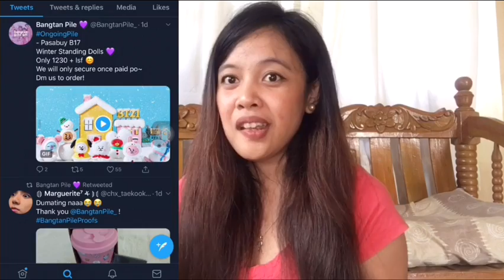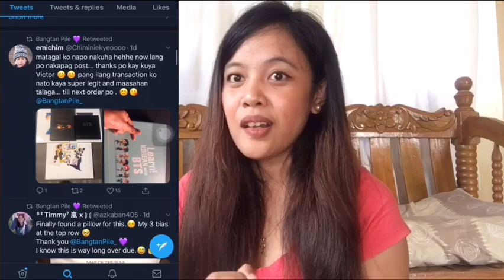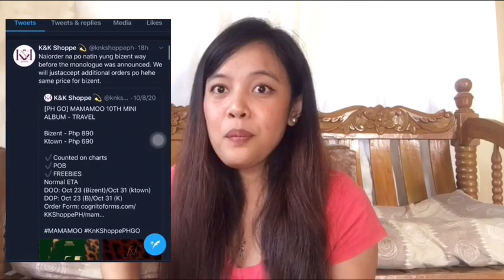10 LEGIT KPOP MERCH SHOPS IN PHILIPPINES | SAAN NAKAKABILI NG LEGIT AT MURANG KPOP MERCH?PISO ALBUM?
Hello guys! This will be a very very helpful vlog para sa mga kapwa kong kpop fan! HELLO BUDOL!!!

Saan ba nakakabili ng legit and official kpop merch dito sa Philippines?
Saan nakakabili ng murang official kpop merch?

So here are the 10 LEGIT KPOP MERCH SHOPS na proven and tested na kaya iwas scam! Legit shops na, affordable pa!!!

Makakabili dito ng KPOP Albums, KPOP Lightsticks, BT21 and other KPOP Merchandise (BTS,TWICE,BLACKPINK,RED VELVET,EXO,GOT 7,ITZY,TXT,ENHYPEN,MAMAMOO,STRAY KIDS, and other KPOP GROUPS)

i’ll tell you rin kung san ako bumili ng BTS BE Album from Weverse ! Naeexcite na ako sa unboxing of BTS BE ALBUM :)

I will also tell the PRICE RANGE ng mga merch sa shops na sinabi ko at sasabihin ko kung saan nakakabili ng pinakamurang KPOP Merch!

Legit kpop merch online shops

Music used.

Source: EVERYSING APP